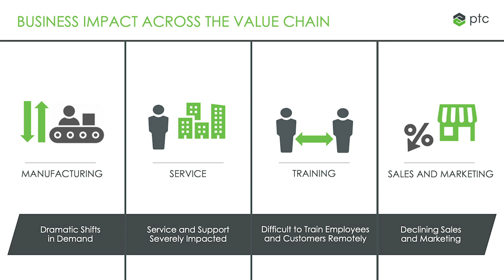PTC and AREA fireside chat - Challenges facing organizations when operating remotely.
Mark Sage, Executive Director of THE AREA speaks with Umar Arshad, Head of Growth for AR Products at PTC, about leveraging augmented reality to maintain business continuity and build resiliency.

Question - What are some of the major business challenges organizations face when operating remotely?